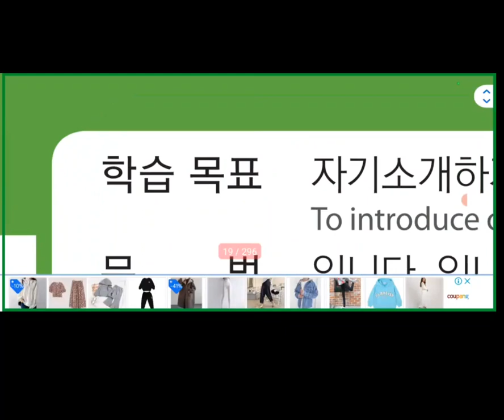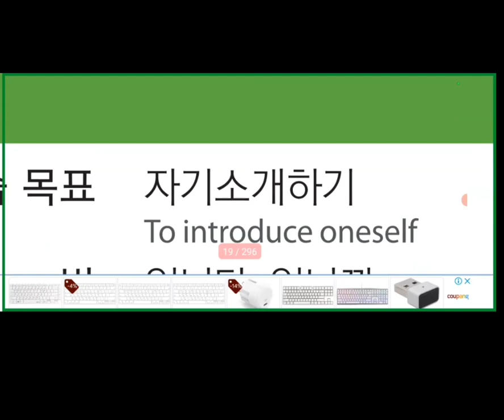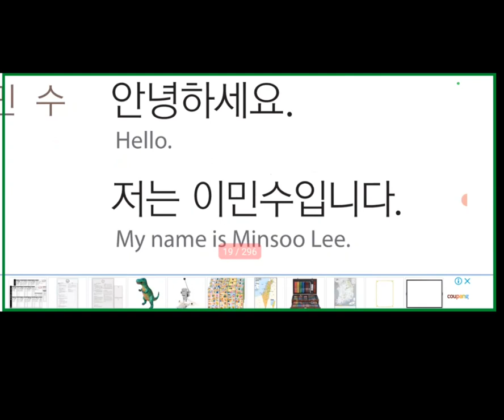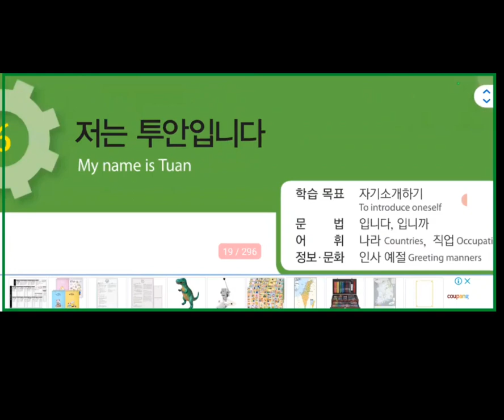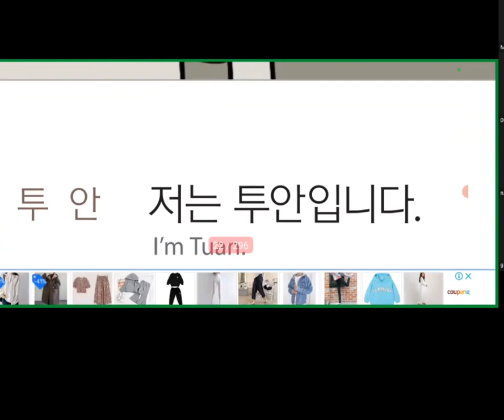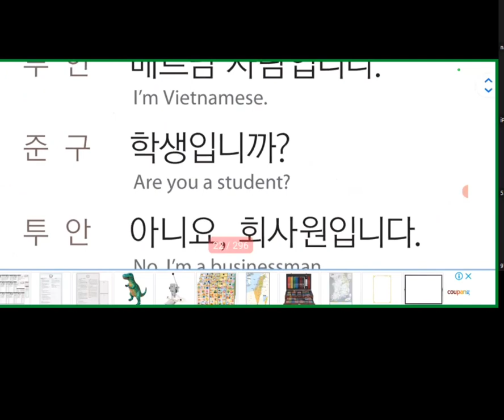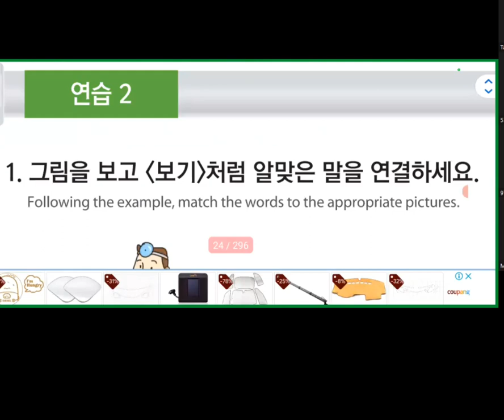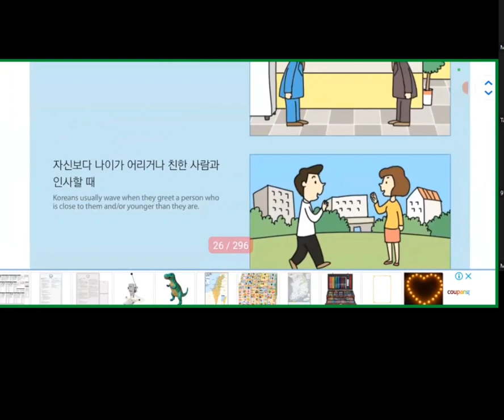Korean Language Class 11 || Part 3/4 ||02-26||MazharHussainKorea.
FacaBook